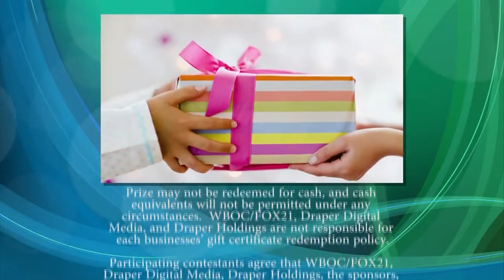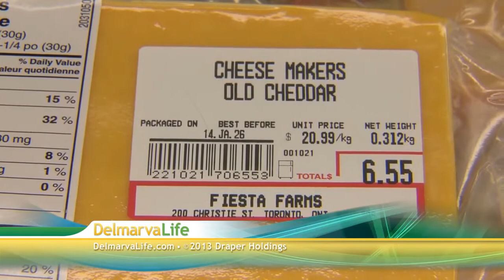Tuesday, November 5th, Segment 7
Solicit Gift Cards and Winner